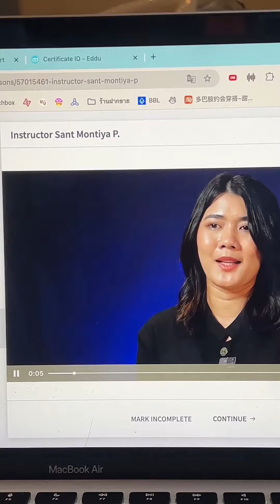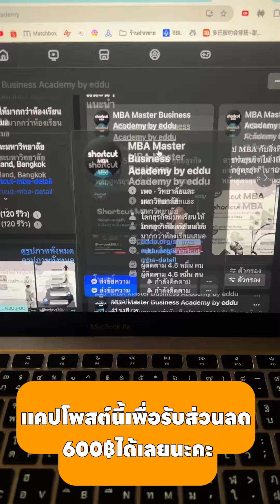รีวิวเรียน shortcut MBA 2